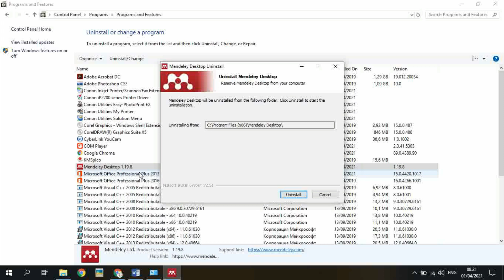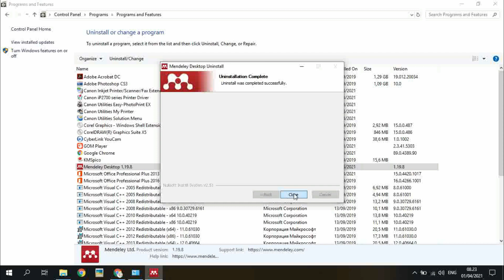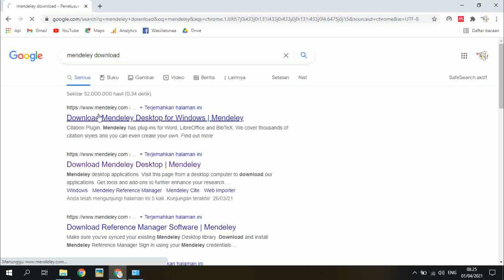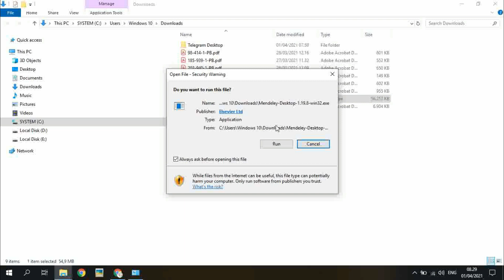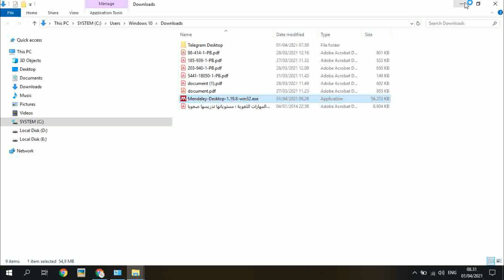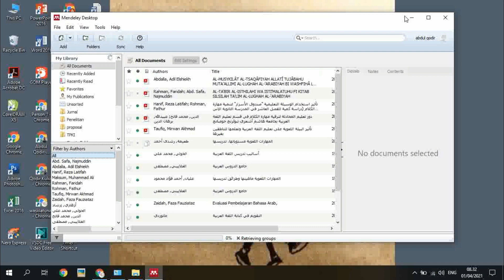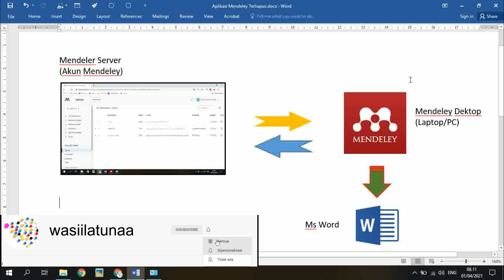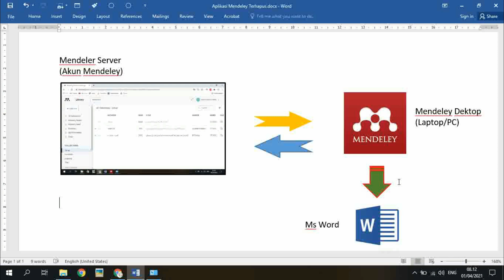Mendeley Terhapus dari Komputer; Apakah data hilang?!!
Aplikasi Mendeley Dekstop terkadang secara tidak sngaja terhapus dari computer / laptop atau dihapus oleh orang lain, apakah referensi dari akun kita yang ada di server mendeley.com akan juga terhapus? Ikuti video ini, semoga bermanfaat

Cara menggunakan mendeley pada microsoft word | Tutorial mendeley lengkap | Indonesia
TutorialMendeley
Cara Menggunakan Mendeley versi Terbaru: LENGKAP versi 2022
Tutorial lengkap menggunakan Mendeley versi Terbaru: Cara registrasi ke akun microsoft Cara download Mendeley Cara ...
TUTORIAL TERMUDAH MENGGUNAKAN MENDELEY DI MICROSOFT WORD
Mengecek dan Mengedit Metadata Mendeley secara Tepat
mengatasi gagal install Mendeley ...
Cara Menghubungkan Mendeley Cite dengan Word melalaui add in di word | Cara Install Mendeley Cite
Cara Menghubungkan Mendeley Cite dengan Word berguna untuk menyusun jurnal, skripsi, atau laporan. Mendeley cite .
Cara mendownload Mendeley Desktop
Cara Menggunakan Mendeley Versi Terbaru ! Tutorial Lengkap
Cara Membuat Sitasi/Kutipan dan Daftar Pustaka Otomatis di Mendeley Reference Manager Terbaru
mendeley sitasi daftarpustaka mendeleydesktop mendeleyreferencemanager kutipan Dalam
Cara Mudah Mengatasi dan Menampilkan Mendeley Yang Tidak Muncul di Microsoft Word Terbaru
mendeleydesktop mendeleyreferencemanager mendeley mendeley msoffice2016 msoffice microsoftoffice Dalam video .
CARA INSTAL, MENGENAL MENU-MENU, DAN MENGHUBUNGKAN KE MS WORD
Cara Menggunakan Mendeley Desktop Terbaru Pada Ms Word 2019 | Tutorial Lengkap Mendeley 2021
Cara Install Mendeley - Tutorial Cara Pakai Aplikasi Mendeley
Apa itu Mendeley? | Cara download aplikasi Mendeley di Windows | Cara menyambungkan Mendeley Cite di Microsoft Word | Cara penggunaan aplikasi Mendeley
Cara Menghubungkan Mendeley Cite dengan Word | Cara Install Mendeley Cite
CARA DOWNLOAD MENDELEY WINDOWS 10 TERBARU 2022
tutorial mendeley word windows10 tutorial lengkap cara terbaru download aplikasi mendeley,
Tutorial Lengkap Penggunaan Mendeley Dekstop dan Mendeley Reference Manager
mendeley mendeleydesktop mendeleycite mendeleyreferencemanager Vidio ini berisikan tutorial penggunaan mendeley ...
Referencing in Microsoft Word with Mendeley Desktop
Insertar citas y referencias con Mendeley
TUTORIAL LENGKAP MENDELEY UNTUK SKRIPSI DAN PENELITIAN
BELAJARMENDELEY MENDELEY SKRIPSIMENDELEY Cara Menggunakan Mendeley pada Microsoft Word
Mendeley Versi Terbaru ! Cara Downdoal, Intall dan Menghubungkan Mendeley ke MS Word
Tutorial Menggunakan Mendeley Versi Terbaru (Tutorial Lengkap Bodynote-Daftar pustaka di Mendeley)
Cara Membuat Daftar Pustaka Otomatis Menggunakan Mendeley
Tutorial Lengkap Cara Menggunakan Mendeley di Microsoft Word
Tutorial Mendeley Web Importer
Tutorial Mendeley Reference Manager
Menggunakan Mendeley Desktop (MD)
Tutorial MENDELEY Lengkap membuat Daftar Pustaka Otomatis
Tutorial Mendeley Desktop
Instal &Tutorial Dasar Menggunakan Mendeley
Cara Mudah Membuat Daftar Pustaka Menggunakan Mendeley
Mendeley Reference Manager: Cara Mengunduh, Menginstal, dan Menghubungkan ke Ms Word
Instalasi, Registrasi Akun Mendeley, dan Cara Penggunaan Mendeley untuk Manajemen Referensi
Website Mendeley: mendeley.com Video ini berisi penjelasan tentang 1. Instalasi Mendeley 2. Cara
CARA MENGGUNAKAN APLIKASI MENDELEY DI MICROSOFT WORD
Cara Menggunakan Mendeley pada Microsoft Word | Tutorial Mendeley | Seputar Kuliah
CARA DOWNLOAD & INSTALL MENDELEY DEKSTOP DI WORD 2016
CARA MENGUBAH BAHASA KUTIPAN (CITATION LANGUAGE) MENJADI BAHASA INDONESIA - MENDELEY DESKTOP
Penggunaan Software Mendeley
Installing the Mendeley Add-in for Microsoft Word
Cara Mengatasi Mendeley Tidak Terhubung ke Word | Mendeley Tutorial Word
Kali ini Shota Edukasi akan membahas mendeley tutorial word tentang Cara Mengatasi Mendeley Tidak Terhubung ke Word,
 Cara Menggunakan Manajer Referensi Mendeley (Panduan Lengkap untuk Pemula)

ICara Lengkap dan Mudah Menggunakan Mendeley-Indonesia
Cara Menggunakan Mendeley untuk Referensi di Microsoft Word: Cara Menyisipkan Kutipan dan Daftar Pustaka
Menjelaskan cara menggunakan Mendeley Desktop untuk kutipan di MS word. Saya juga menjelaskan cara mengubah dan menginstal ...
Membuat Tutorial Penggunaan Aplikasi Pengolahan Kata (Ms. Word & Mendeley)

Pengenalan Mendeley Teks Arab, Masalah Masalah dan Solusinya Part 1
Aplikasi Mendeley digunakan untuk membantu dalam menyelesaikan tugas akademik baik oleh dosen maupun mahasiswa atau ...
Cara Menghilangkan plagiat skripsi tanpa aplikasi (100% Terbukti) | 2022